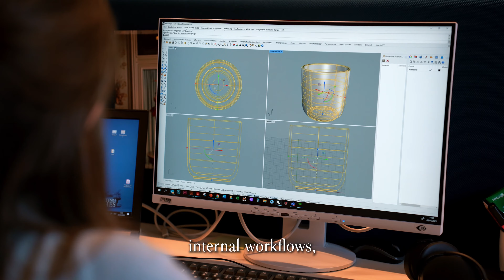3 Questions to Dr. Peter Domma | Villeroy & Boch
As Chief Digital Officer of Villeroy & Boch, Dr. Peter Domma sees himself responsible for fostering and advancing digitalisation. His goal is to effectively implement the opportunities and benefits of digitalisation in the company. In order to achieve this, Peter defines essential components of successful digital transformation: communication with all employees, applicability and practical adaptation of digital processes, as well as integration of new tools and technologies.